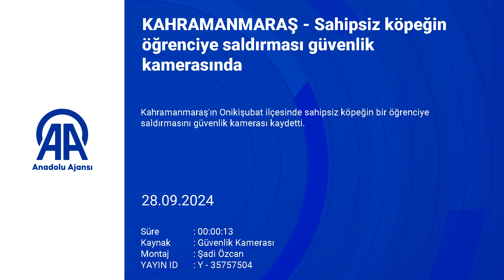08 KAHRAMANMARAŞ Sahipsiz köpeğin öğrenciye saldırması güvenlik kamerasında